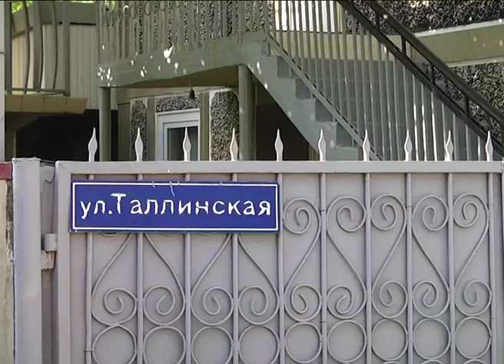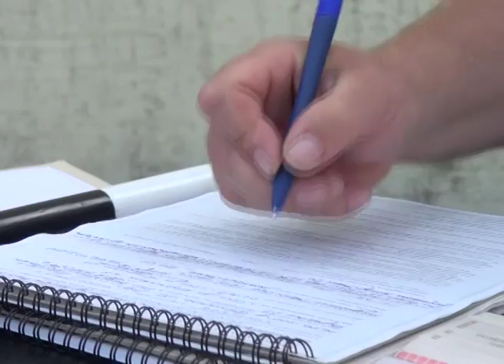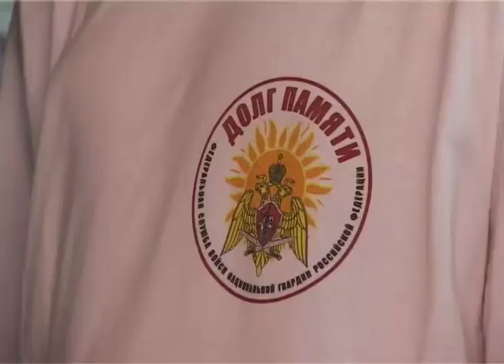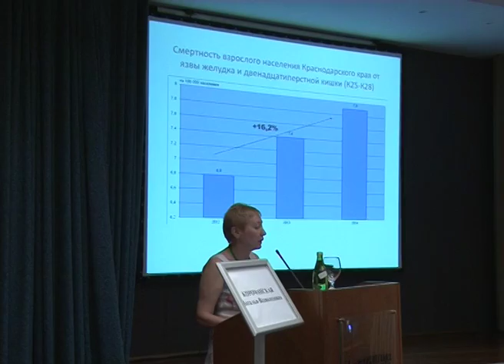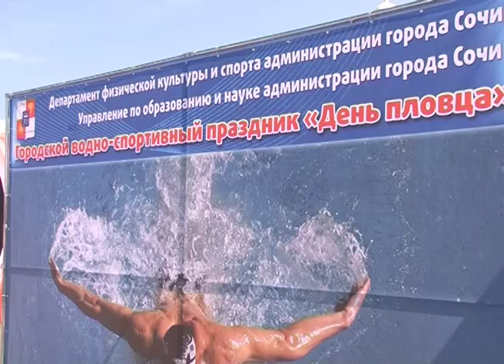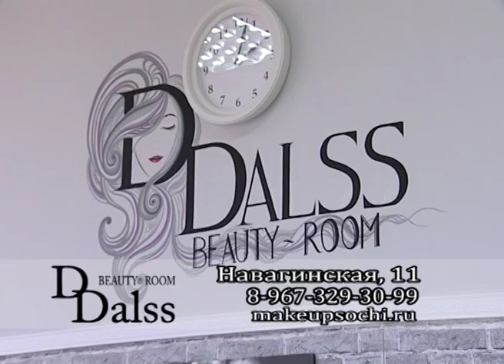Новости Сочи (Эфкате REN TV) Выпуск от 24.06.2016